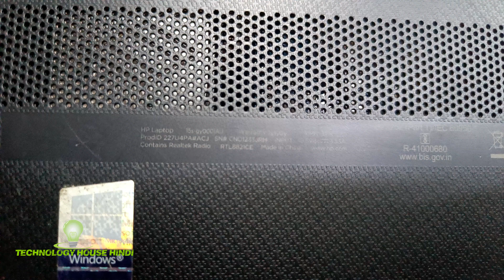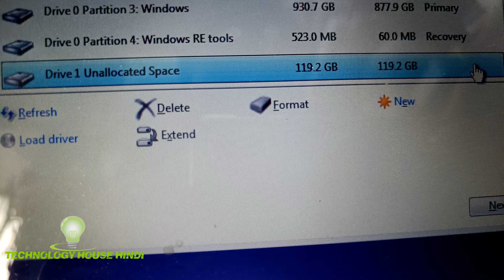Hp 15s-gy0001AU M.2 Ssd upgrade , Hp 15s-gy0001AU Ram Upgrade , hp 15s-gy0001AU Ssd upgrade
128GB

256GB

4GB DDR4

8GB DDR4